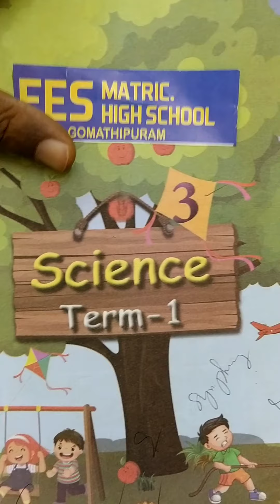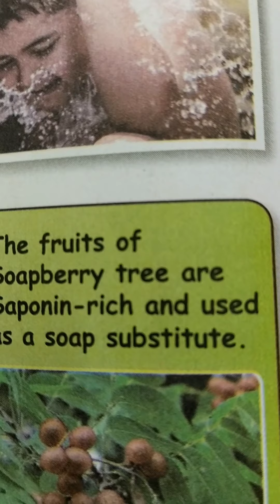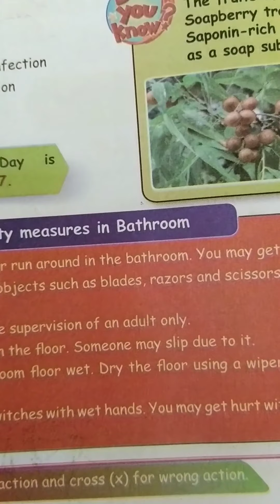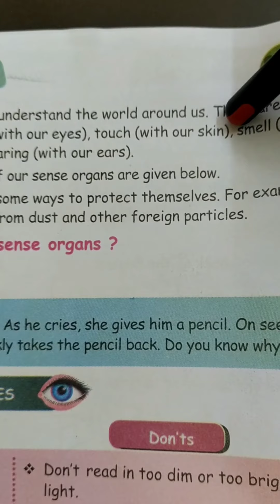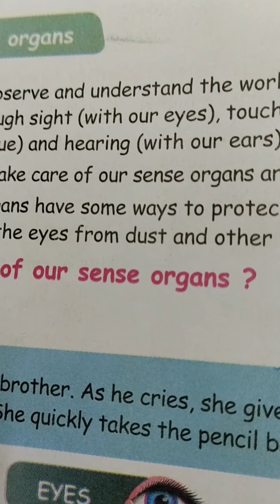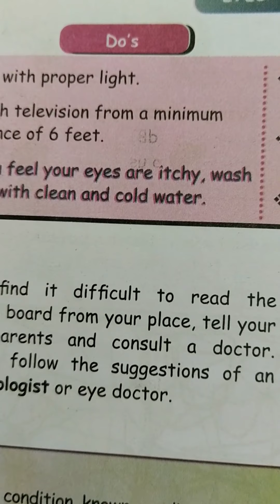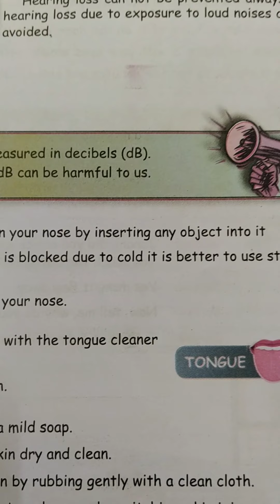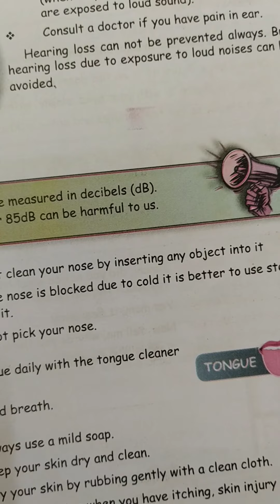std 3 /science/ My body / unit 1/organs